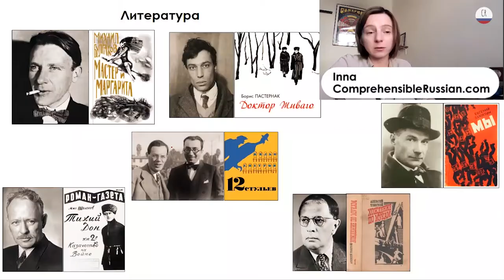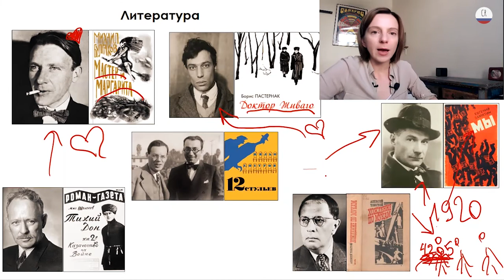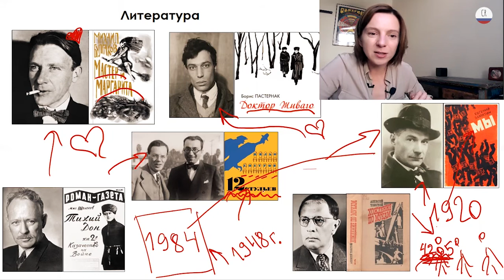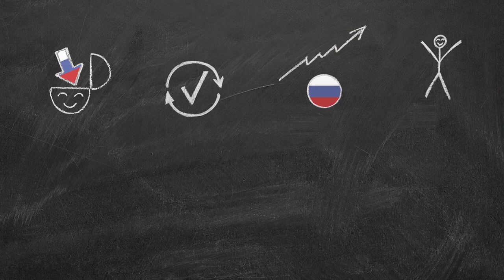№38 Literature in the Stalin Era (History of Russian culture in Russian for beginners)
History of Russian culture in Russian for beginners with comprehensible input for beginners.

An easy and great way to support me and get extra benefits

A free way to support me and stick to learning Russian

Learn Russian with Comprehensible Input (Natural Approach / Automatic Language Growth (ALG) / Massive Immersion Approach).

🔸Achieve true fluency in Russian Comprehensible Russian is a resource of learning content for those who want to develop real abilities in the language rather than just getting knowledge about it. Acquire Russian naturally through mass comprehensible input and storytelling: watch interesting videos about Russia in simple Russian, listen to stories in slow and easy Russian and… enjoy progress! The method is based on Stephen Krashen's Natural Approach, ALG (Automatic Language Growth) approach to language acquisition and much inspired by Refold Method. Comprehensible Russian videos for beginners can be a good complement to Refold Roadmap's Stages 1 & 2 to jumpstart your comprehension from zero to intermediate level.

🔸How to watch the videos? Just watch, listen attentively and try to follow the main idea of the video. Understanding every single word is not necessary. Focus on the meaning of the message itself. Rewatch videos several times. You will notice more and more sounds, intonations, meanings and structures every time. Do not try entirely controlling language acquiring process consciously. Your brain is doing immensely more work unconsciously than you can imagine. Relax and keep getting input.